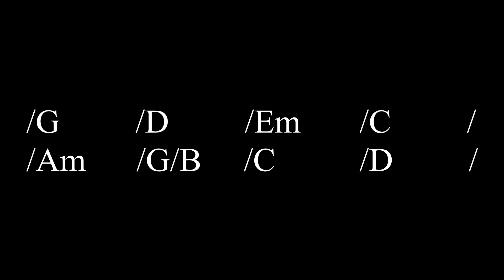Modern Rock Style Ballad Backing Track / G key / BPM 77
made by hwang ye